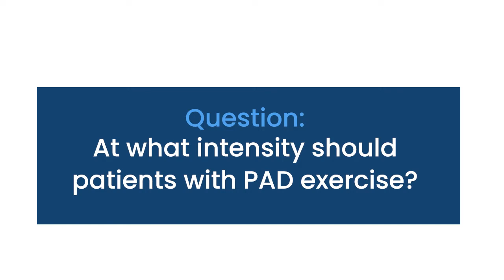At what intensity should patients with Peripheral Arterial Disease exercise?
When you have Peripheral Arterial Disease, you can get leg pain when walking as a result of decreased blood flow to your legs. Despite this discomfort, we encourage walking. Leg pain when you are walking is not dangerous in this state.

As a matter of fact, we want an intensity of pain where you walk not just until you get pain, but continue to walk past that point until you can no longer tolerate it. When the cramping or pain is so severe that you must stop, stop for the shortest period of time possible, then resume walking. Continue this cycle for 30 minutes of walking. If you walk 10 minutes and rest five, it only counts for 10. We want you to walk 30 minutes a day, three to four times a week, past the point of pain. You are not going to do any harm, but you can experience tremendous benefits, and it will overall increase the distance you can walk without feeling pain.